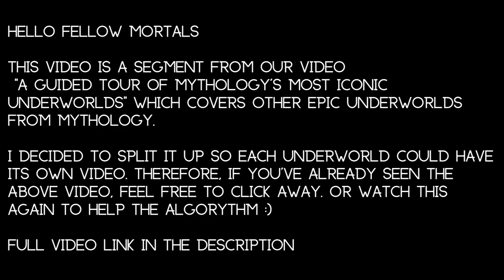A Brief Tour of Helheim, the Norse Underworld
Now, brave adventurers, welcome to the chilling realm of the Norse underworld, Helheim! Our journey begins at the edge of the underworld, where the Gjöll River flows ominously. This icy river marks the boundary between the world of the living and the domain of the dead. To cross it, we will encounter the fearsome guardian, Móðguðr, who ensures that only the departed souls are granted passage. There’s no gatecrashing here folks.

Written by Jason Collier
Narrated by Adam Brown